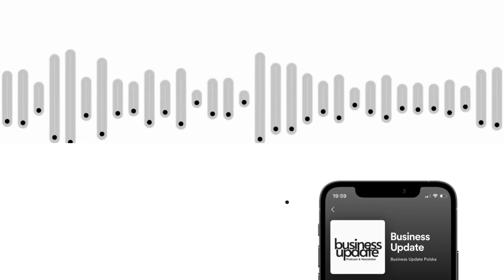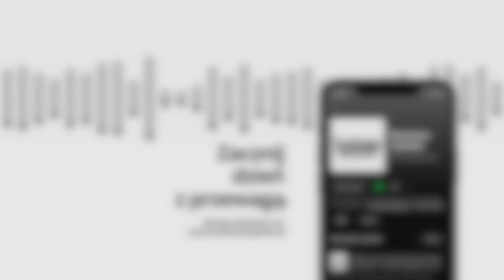Piątek, 27 października: Paliwo w Polsce nadal tanie, ale ceny idą w górę.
Ceny paliw w Polsce idą w górę i nie są już najniższe w UE; kolejny ważny etap na formalnej drodze do budowy pierwszej elektrowni jądrowej w naszym kraju – jest decyzja lokalizacyjna, w weekend przestawiamy czas na zimowy – zdecydowana większość Polaków tego nie chce; Biedronka planuje ekspansję na Słowację; Kalifornijski sąd potwierdził, że użytkownicy mogą pozywać media społecznościowe za uzależniające scrollowanie.